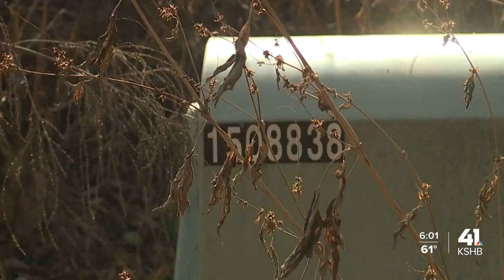'It’s a nuisance': Liberty neighbors explain frustration surrounding frequent power outages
Liberty neighbors explain frustration surrounding frequent power outages in a neighborhood.